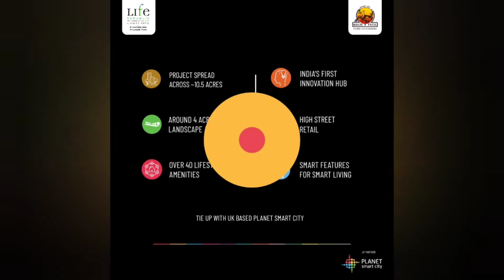Kolte Patil life republic New launch 📞 | 1 - 2 - 3 bhk flats for sale in hinjewadi - Pune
Kolte Patil Life Republic logo
OVERVIEW
PRICE PLAN
FLOOR PLAN
GALLERY
LOCATION
FEATURE PROJECTS
3 / 3
1, 2&3 BHK From 33 Lacs All-In
Express Your Interest Here

Life Republic

Kolte Patil Life Republic
1,2,2.5 & 3BHK Flats in Hinjewadi
12
Life Republic Hinjewadi
Life Republic

Situated just 4.5 kilometres away from Hinjewadi, the IT hub of Pune, Kolte Patil Life Republic is a township with acres of undulating greens. Designed with one single objective: to create future-proof spaces and a meaningful way of life for the thinking minds, it is community built for all. Built with core values of creativity, sensitivity and sustainability, every sector of this township project in Pune offers you a luxurious lifestyle. Step into a life of inclusion; of freedom and expression; of sustainability and sensitivity; of democratic values and good governance; of ancient wisdom and modern conveniences.
We understand that modern problems require modern solutions. Presenting intelligent living at iTowers, the most buzzing sector of Life Republic with surrounding nature and easy connectivity. Take a breath of fresh air with lush expansive greens & wide open spaces. Experience simplicity enabled by automated excellence that helps you strike the perfect balance between design and functionality.

OVERVIEW
kolte Patil Life Republic overview image
A 373 acre township spread across lush greenery.
Peek behind the scenes at Kolte Patil Life Republic
Kolte Patil Life Republic Hinjewadi is situated just 4.5 kilometres away from the IT hub of Pune, Kolte Patil Life Republic is a township with acres of rippling greens. Designed with one single objective: to create future-proof spaces and a meaningful way of life for the thinking minds, it is community built for all. Built with core values of creativity, sensitivity and sustainability, every sector of this township project in Pune offers you a luxurious lifestyle. Step into a life of inclusion; of freedom and expression; of sustainability and sensitivity; of democratic values and good governance; of ancient wisdom and modern conveniences.ENQUIRE NOW
02
OFFERS

kolte Patil Life Republic home/office
Request For A Home & Office Presentation by Our Life Republic Expert
ENQUIRE NOW
03
WALK THROUGH

04
PRICE PLAN
1 BHK
444 Sq.Ft
33.60 Lacs All In
VIEW
1 BHK
456 Sq.Ft
34.50 Lacs All In
VIEW
2 BHK
629 Sq.Ft
47.50 Lacs All In
VIEW
2 BHK
801 Sq.Ft
60 Lacs All In
VIEW
3 BHK
 960 S.Ft
72 Lacs All In
VIEW
05
FLOOR PLAN

kolte Patil Life Republic EMI Calculator icon
Our sales team can help you choose the best flexible payment scheme to fit your requirement and budget.
CHECK YOUR EMI
06
PROJECT GALLERY
Aerial View
Aerial View
Aerial View
Aerial View Garden
Kid's Play Area
GYM
Swimming Pool
kolte Patil Life Republic  lodgeCafe Lodge
Swimming Pool
07
PROJECT LOCATION
kolte Patil Life Republic location mapKolte Patil has chosen Hinjawadi as for Life Republic integrated township destination for a reason. It is an ideal residential suburb crowned by major industrial hubs, IT companies, great social infrastructure, well known educational institutes and nest healthcare facilities. Hinjawadi has excellent connectivity by railways and roadways that connect you easily with the city’s prominent destinations. Moreover, in spite of being surrounded by so much, this new lifestyle hub offers a calm and pure environment. No wonder, it’s an ideal address for the citizens of tomorrow.GET SITE VISIT
07
FEATURED PROJECTS
kolte Patil Life Republic oro avenue bannerkolte Patil Life Republic oro avenue brand logokolte Patil Life Republic oro avenue whatsapp icon
1 BHK Sold Out
2 BHK Starting Rs. 47Get explicit details about the pricing and on spot offers